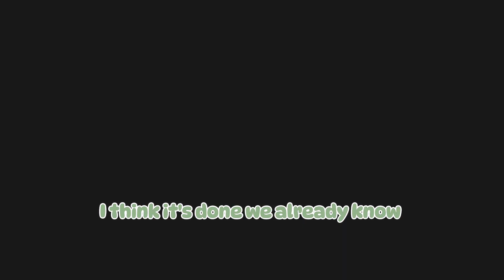EXPOSING HACKERS | Hypixel Minecraft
• ign: Syfiex

💬 Suggestions, questions, video Ideas, anything?

•  Keyboard: Aula F75 Gasket Mechanical Keyboard
•  Mouse: Glorious Model O Wireless
•  Mic: Maono PD200X

•  GPU: RX 7800XT
•  CPU: Intel Core i7-12700k
•  RAM: 32GB

• Resource Pack:
Deos 2k Pack

                                              Time Stamps
0:00 Intro
Outro

                                                 Tags - Ignore!

Todays video is Keyboard + Mouse ASMR Sounds  Handcam | Hypixel Bedwars